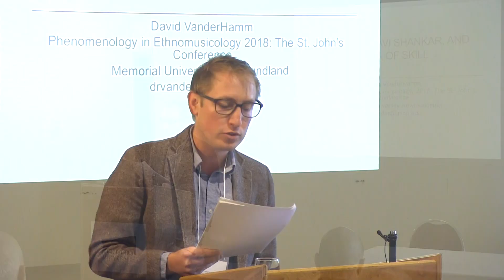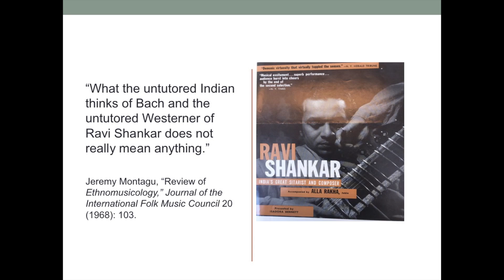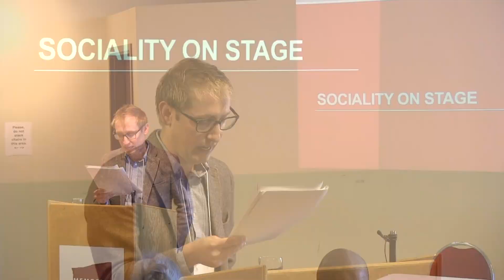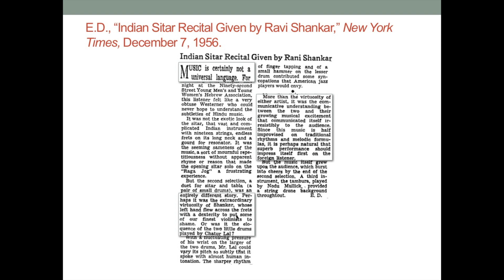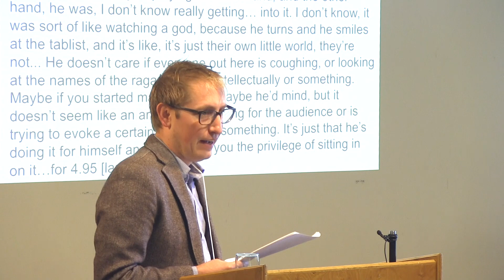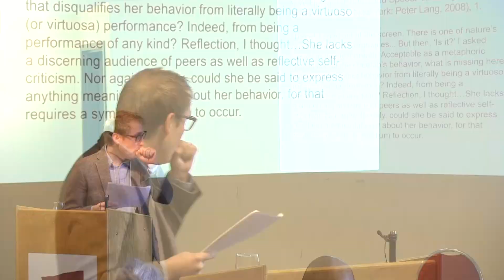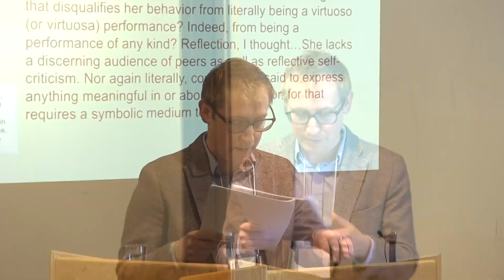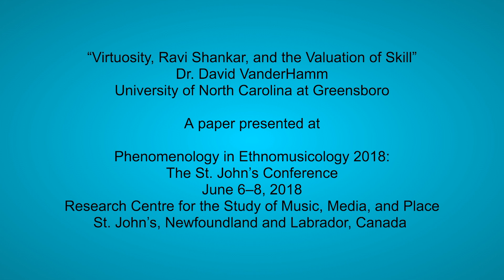Phenomenology in Ethnomusicology 2018: Dr. David VanderHamm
“Virtuosity, Ravi Shankar, and the Valuation of Skill”

A paper presented by Dr. David VanderHamm at Phenomenology in Ethnomusicology 2018: The St. John’s Conference, June 6–8, 2018, Research Centre for the Study of Music, Media, and Place, Memorial University of Newfoundland.

This paper employs a phenomenological framework to argue that virtuosity—often understood as individual musical excellence—is a socially constructed phenomenon that centers on skill made apparent and socially meaningful. Rather than locating virtuosity solely in a performer’s body, a piece’s demands, or a listener’s opinions, I argue that virtuosity arises within the dynamic relationships—what Merleau-Ponty would call the “intentional threads”—that connect audiences, performers, and musical sound. Drawing on Husserl and Merleau-Ponty’s discussions of intersubjectivity, intercorporeality, and apperception, I demonstrate how individual excellence and displays of agency depends upon the co-presence of other agents and bodies. A case study of Ravi Shankar’s early reception in the U.S. furthers this argument by introducing the issue of intercultural reception: how did audiences come to experience Shankar’s performances as virtuosic despite their lack of background knowledge or full participation in the social world of Hindustani music? In the intercultural valuation of skill, culturally and historically specific values are not transcended, but neither are they rigidly determining. Instead, the “apperceptive transfer of sense” occurring at both micro levels of embodiment and macro levels of cultural meaning searches for points of both difference and sameness. A phenomenological understanding of virtuosity thus reframes the issue not as one of objective measure or subjective opinion, but of intersubjective experience and value.

To see the conference program and more information about the event,

To cite this video: VanderHamm, David. "Virtuosity, Ravi Shankar, and the Valuation of Skill." Recorded June 5, 2018 at the Research Centre for the Study of Music, Media, and Place at Memorial University of Newfoundland in St. John’s, Newfoundland and Labrador, Canada. Phenomenology in Ethnomusicology 2018: The St. John’s Conference. 20:24.